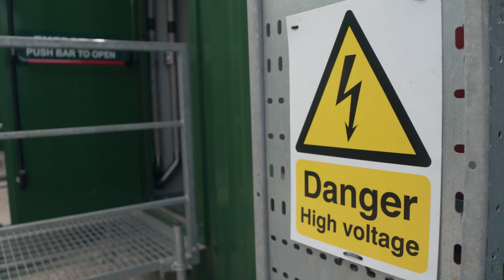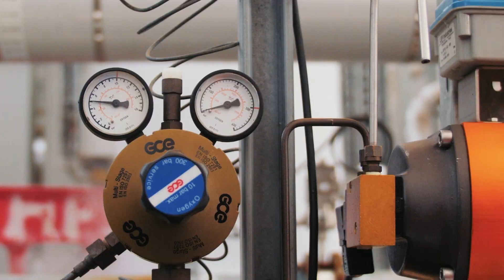Mission Possible: A world powered by 100% Renewables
Long-duration storage is the missing link to enable 24/7 solar and wind, especially as Europe rapidly progresses to a cleaner energy future. Highview Power’s CRYOBatteries use liquefied air to solve the problem of firming-up large-scale renewables.